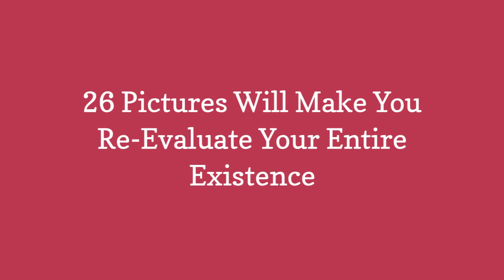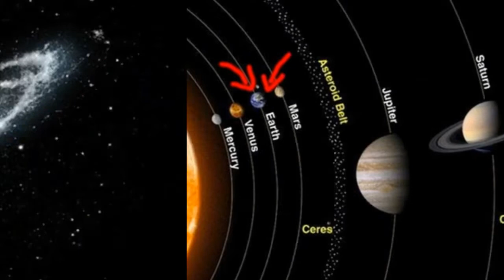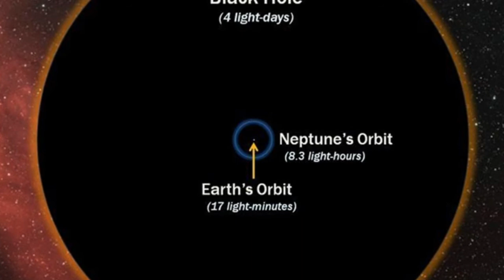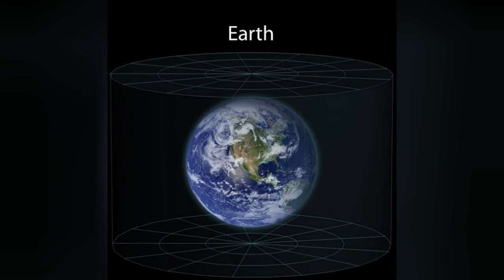26 Pictures Will Make You Re-Evaluate Your Entire Existence 😃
24. Heres one of the galaxies pictured, UDF 423. This galaxy is 10 BILLION light-years away. When you look at this picture, you are looking billions of years into the past.

0:00 - Intro
0:00:12 -

0:00:21 -

0:00:30 -

0:00:39 -

0:00:48 -

0:00:57 -

0:01:06 -

0:01:15 -

0:01:24 -

0:01:33 -

0:01:42 -

0:01:51 -

0:02:00 -

0:02:09 -

0:02:18 -

0:02:27 -

0:02:36 -

0:02:45 -

0:02:54 -

0:03:03 -

0:03:12 -

0:03:21 -

0:03:30 -

0:03:39 -

0:03:48 -

0:03:57 -

0:04:06 -

0:04:15 -

0:04:24 -

0:04:33 -

0:04:42 -

0:04:51 -

0:05:00 -